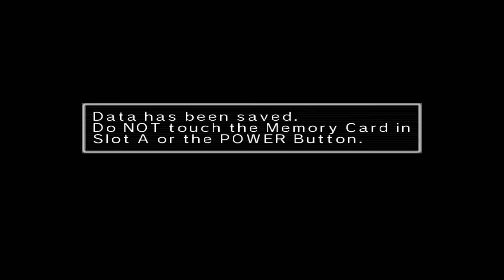Dolphin Emulator 4.0.2 | Custom Robo [1080p HD] | Nintendo GameCube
Custom Robo Nintendo GameCube using Dolphin 4.0.2 Emulator

Showing off gameplay of Custom Robo for the Nintendo GameCube using the Dolphin Wii / Gamecube emulator for Windows (version 4.0.2).  With Dolphin you can play all your GameCube favorite games, such as Metroid Prime 1 & 2, Resident Evil 4, The Legend of Zelda: The Wind Waker, SoulCalibur II, SSX 3, Madden NFL 2004, Super Mario Sunshine, Viewtiful Joe, Tony Hawk's Pro Skater 3, Super Smash Bros. Melee, Pikmin 1 & 2, Mario Kart: Double Dash!!, and many many more!